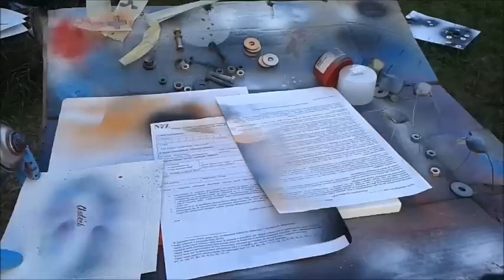Husaria - Stencil Painting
Polish pride of old times - Hussars
30x40 cm painting
5 layers
Lots of freedom when creating background:)

Music: The Witcher 3 Soundtrack - Priscilla's Song "Wilcza Zamieć" (Polish Version)